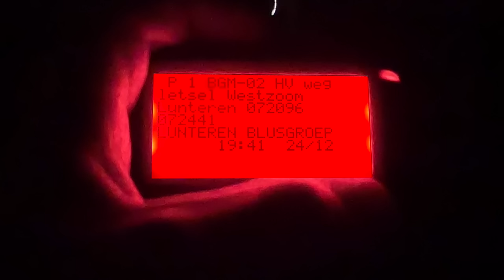Gewonde brandweer collega - VOLUNTEERS DUTCH FIREFIGHTERS -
Brandweer Lunteren : Er is een auto van de weg geraakt en deze is in een sloot terecht gekomen.
Hierop is de brandweer, politie en Ambulance gealarmeerd.
Bij het aan rijden met de fiets naar de kazerne is brandweer collega Harmen gevallen.
Doordat de weg  vochtig was en er wat blad in de bocht lag is hij onderuit gegleden.
In eerste instantie leek het mee te vallen.
Maar op een gegeven moment was de pijn in zijn knie niet meer te houden.
Later in het ziekenhuis bleek waar die pijn vandaan kwam.
Zijn knieschijf was gebroken.
Wilt u Harmen een hart onder de riem steken laat dan een berichtje achter onder dit filmpje.
Wij weten zeker dat Harmen mee leest.